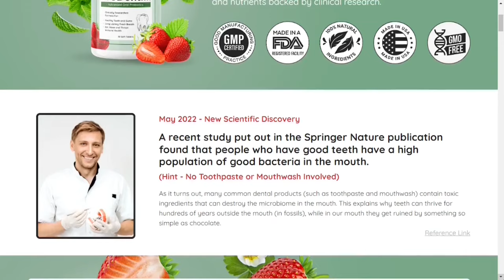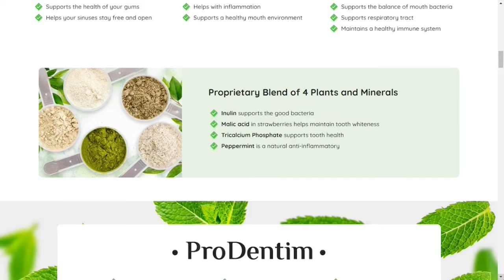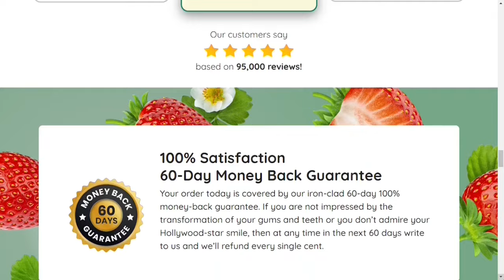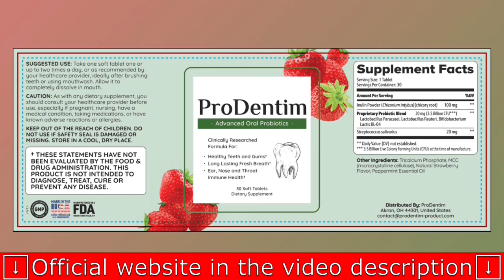PRODENTIM - (❌🔴⚠️NEW ALERT!!⚠️🔴❌)- PRODENTIM REVIEWS - PRODENTIM REVIEW - Pro Dentim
Welcome to this comprehensive review of Prodentim, an oral health supplement that aims to improve the health of your teeth, gums and breath. Let’s explore how Prodentim can improve your oral health and understand why it is highly valued by its users. With a formula containing 3.5 billion probiotic strains and natural ingredients, Prodentim is backed by a series of clinical trials, which proves its effectiveness.

Prodentim Reviews:  Users have shared their positive experiences, emphasizing the benefits achieved. Prodentim has received praise for its effectiveness in fighting cavities, preventing them, reducing sensitivity in the gums, whitening teeth and improving oral health as a whole. Prodentim’s powerful blend of probiotic strains not only increases beneficial bacteria in the mouth, but also promotes digestive health and strengthens the immune system, providing a comprehensive impact on oral well-being.

Prodentim Igredientes: Prodentim it’s the only supplement in the world with a unique blend of 3.5 billion probiotics and nutrients, specially designed to repopulate your mouth with good bacteria, along with a Proprietary Blend of 4 Plants and Minerals: Lactobacillus Paracasei, Lactobacillus Reuteri, B.lactis BL-04®, Inulin, Malic acid, Tricalcium Phosphate and Peppermint

Prodentim Dental Health: The ProDentim supplement contains a variety of probiotic strains. Each of them is supported by clinical trials. Essentially, the Pro Dentim supplement aims to provide you with strong teeth and healthy gums. It also decreases the damage that pollution causes to teeth and gums. Each tablet consists of a cutting-edge combination of botanical plants and mineral extracts. These ingredients offer anti-inflammatory benefits, support teeth whitening, stimulate the growth of good bacteria and ensure fresh breath.

Where to find Prodentim? It is essential to purchase the product on the official website to ensure its authenticity. Prodentim is FDA approved and comes with a 60-day money-back guarantee, giving customers complete peace of mind. To avoid counterfeit products, place your order exclusively through the authorized source.

Does Prodentim really work? Yes ProDentim really works and is sure to bring you great changes in your life. In conclusion Prodentim is a complete and effective solution for oral health. Try the numerous benefits of this supplement and enjoy a confident smile. Do not miss the opportunity to improve your oral health. Don’t waste time, start taking care of your oral health with Prodentim right now!

ProDentim Review Key Moments:

00:00 - ProDentim Review
00:05 - ProDentim Official Website
00:15 - ProDentim Alerts
00:25 - What Is ProDentim?
00:45 - ProDentim Formula
01:10 - ProDentim Benefits
02:15 - Does ProDentim Work?
02:48 - ProDentim Money Back Guarantee
03:05 - ProDentim Honest Review

PRODENTIM - (❌🔴 ⚠️BEWARE!!⚠️ 🔴 ❌)- PRODENTIM REVIEWS - PRODENTIM REVIEW - Pro Dentim